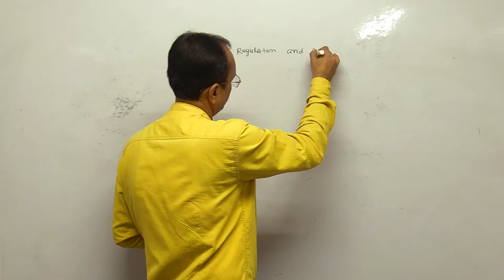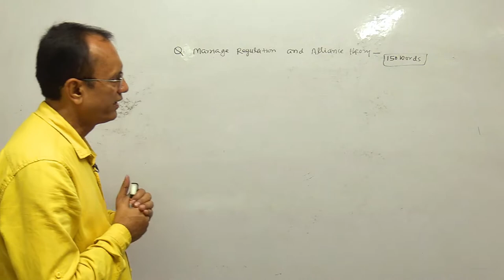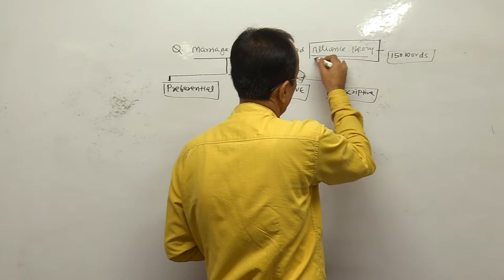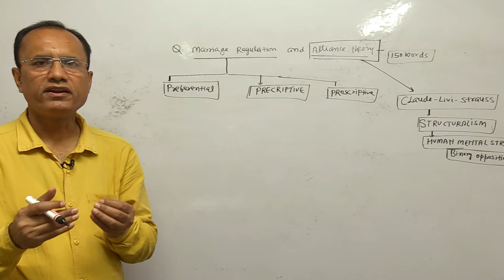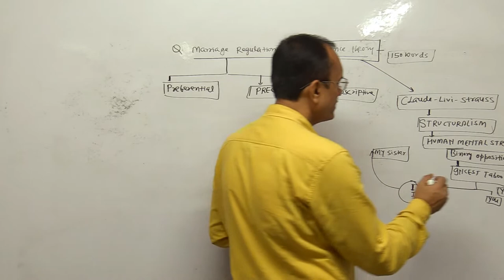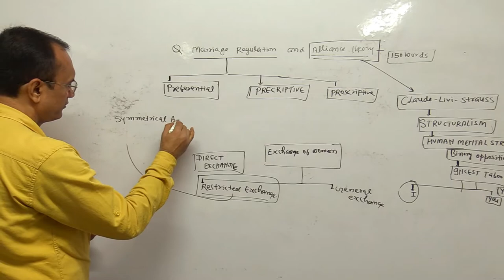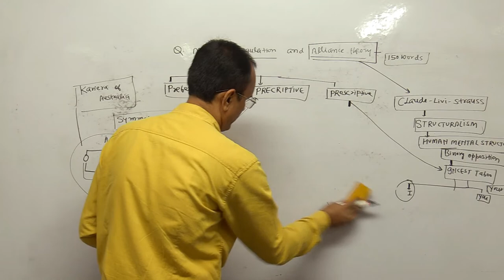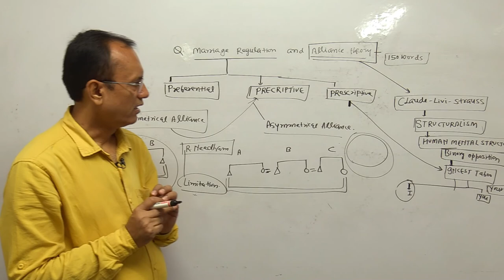KRISHNA'S IAS ANTHROPOLOGY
KRISHNA'S IAS IS  THE BEST INSTITUTE FOR ANTHROPOLOGY IN INDIA.WE PROVIDE OFFLINE & ONLINE CLASS FOR ANTHROPOLOGY FOR IAS\PCS\BPSC\JKPCS\HPPCS\HPCS\WBPCS\OPCS ETC. EXAM IN BOTH ENGLISH & HINDI MEDIUM.ADDRESS-92, FIRST FLOOR, Old Rajendra Nagar Delhi-60,Con-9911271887